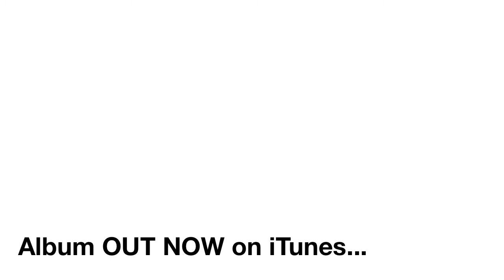The Old Market Setup/Sound Check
The day running up to our awesome sold out gig @ the Old Market.

XXX